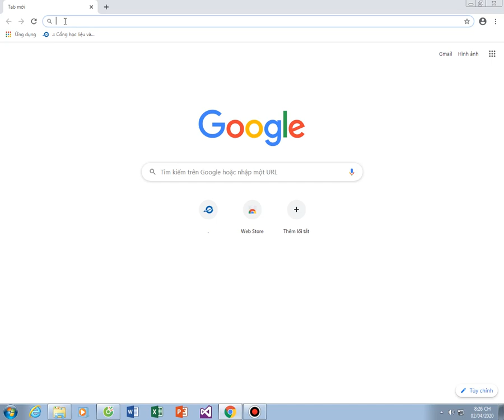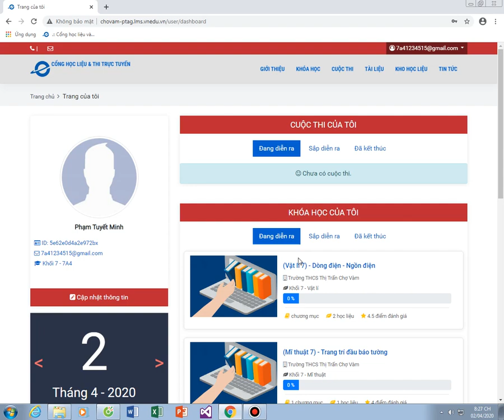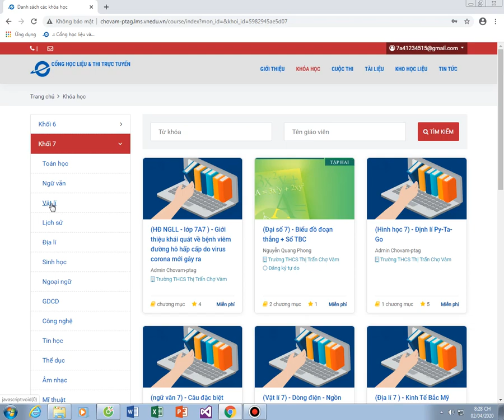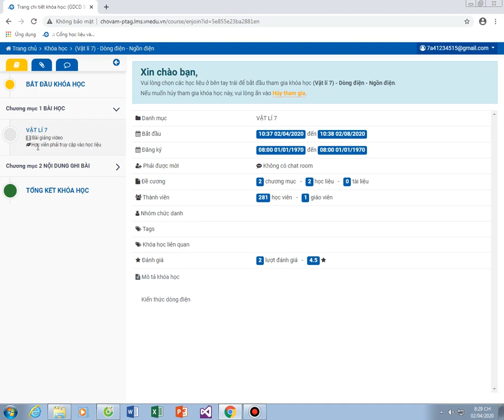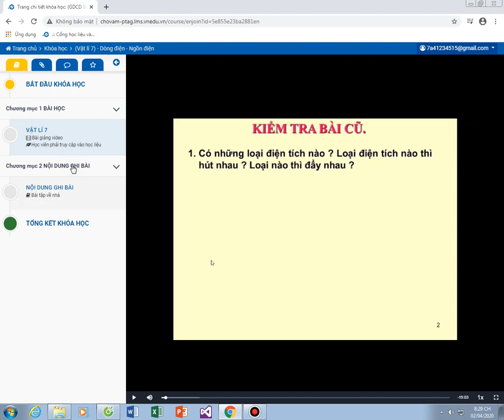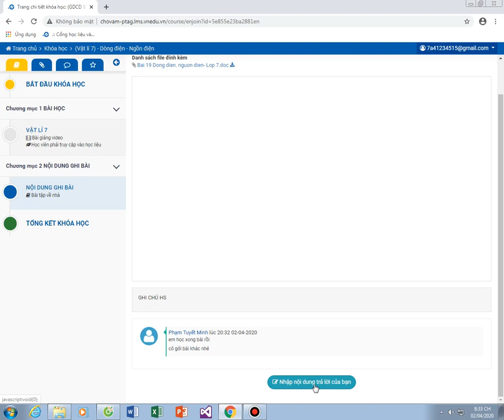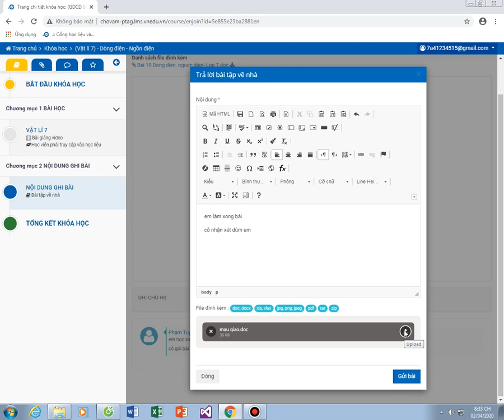Các bước đăng nhập và học trực tuyến trang E-learning của học sinh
Hướng dẫn từng bước đăng nhạp và học